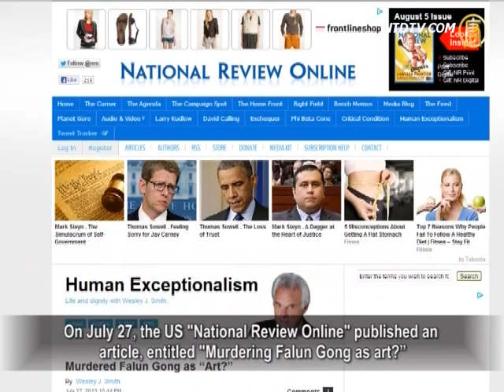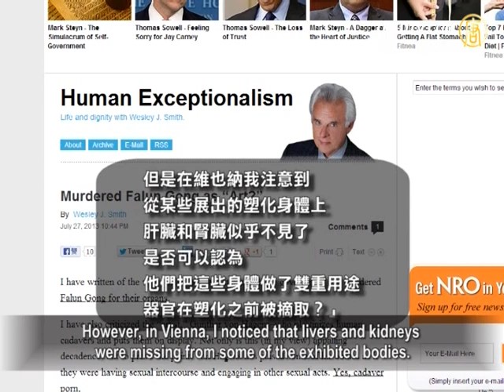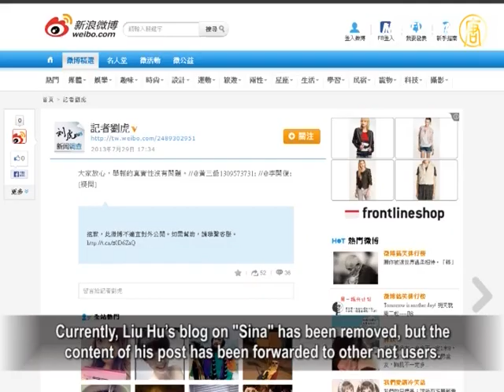Bodies In Exhibition Come From Falun Gong Practitioners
Falun Gong practitioners been murdered for their organs by the
Chinese Communist Party (CCP) continue to gather attention.
Voices to uncover the truth have come from a variety of sources.

They are not only from people witnessing the transplants in
Mainland China but also from conscientious peoples' analysis
and doubts from overseas.

On July 27, the US "National Review Online" published an
article, entitled "Murdering Falun Gong as art?"
The article pointed out that some remains of the international
human exhibition probably came from murdered Falun Gong.
Their organs may also be harvested before plastics are used.

This article was written by Wesley J. Smith.

Wesley is a researcher at the American Institute as well as a
consultant of bioethics and cultural center, lawyer, and author.
Smith said in the article, he never linked the body exhibition
with Falun Gong practitioners.
But when he saw Ethan Gutmann's article in "Weekly Standard"
entitled "Bodies at an Exhibition" he really felt very uneasy.

Smith cited "Bodies at an Exhibition", saying "Elderly female
Falun Gong practitioners patiently told me that
bodies in the exhibition came from Falun Gong practitioners.
It is outrageous to use them as entertainment.
I thought it was too sensational, so I ignored them.

However, in Vienna, I noticed that livers and kidneys
were missing from some of the exhibited bodies.
Is it possible that these bodies served as dual-purpose bodies:
organ harvesting first and then plasticizing?"

Smith said, there is little doubt that Falun Gong practitioners
had their organs harvested.
But, were they being plasticized afterwards?

Gutmann believes that the matter is still worth tracing to
find out what happened in China.
Smith said behind the body exhibition, may be mass murder.

High Level Official Reported Again

Following the "Xinhua News Agency", on early July, reporter
Wang Wenzhi using his real name on his blog reported on
Chairman Song Lin of the Huaren Group in Guangdong.

On July 29, reporter Liu Hu followed suit,
reported on Ma Zhengqi.
Ma is the deputy director of Business Administration
Management Bureau, for dereliction of duty
while serving as member of Chongqing Municipal Committee
and secretary of Wanzhou District.

Liu Hu said on his blog that in 2003, Rufeng Dairy Co.
a state owned enterprise in Chongqing Wanzhou District,
was worth over 20 million yuan.
It was sold privately for 1.7 million.
When this incident was reported to Ma,
the Party Secretary, he said it was a done deal.

Liu Hu believes that Ma committed serious dereliction of duty.

He called for the Central Discipline Inspection Commission
to investigate Ma.
Currently, Liu Hu's blog on "Sina" has been removed, but the
content of his post has been forwarded to other net users.
Presently, Ma and relevant committees have not
responded to Liu's reporting.